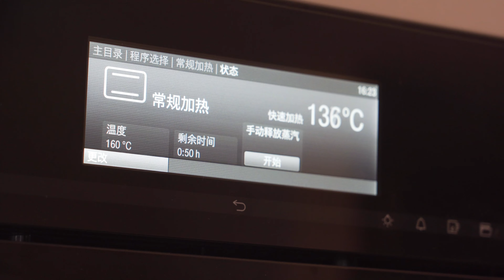Perfect Crispy Garlic Cheese Potatoes! Delicious! Cheese sauce~ NO Fry~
Ingredients list:
3 potatoes
2 tbsp olive oil
40g parmesan cheese
2 scoops cornstarch
1 tsp salt
1 tsp paprika
1 tsp black pepper
1 tsp minced garlic
40g bread crumbs

160°C, 50 minutes

Cheese Sauce:
10g butter
1 teaspoon of wheat flour
100ml milk
2 slices cheddar cheese